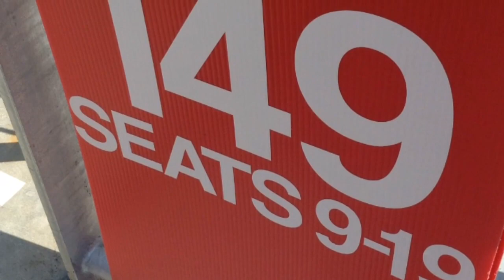AFF SUZUKI Cup 2014 Singapore vs Thailand Promo